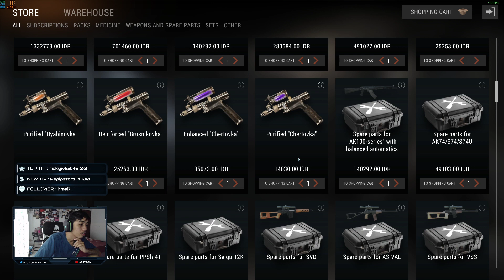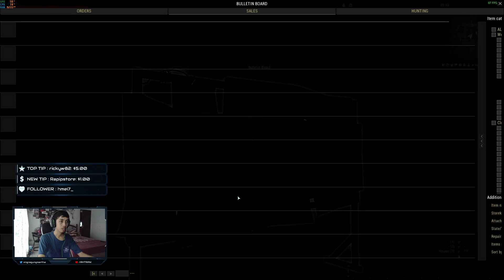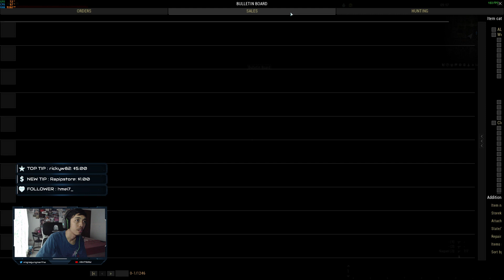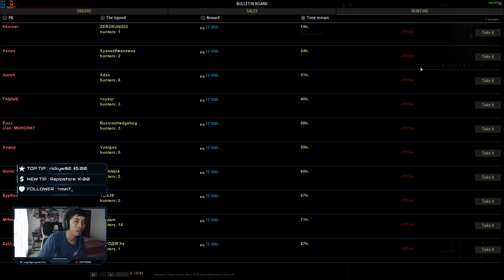STAY OUT - Go To Lubech part 2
In this story i wanna share how to go to Lubech and my gameplay about 2 hours, i complete some mission also in Lubech. This game made me so curious but confused, I can't handle more that 2 hours becuse my brain was wringkle haha -- Watch live